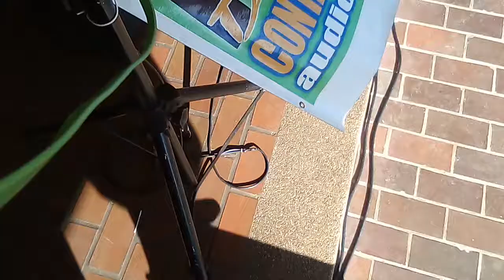DJ EDUIN MIX - AUDIOUNO DISCPLAY - POOL PARTY EN COUNTRY CLUB DE PUERTO LA CRUZ, SÁBAD 9 DE NOV 2019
Piscinada prograduacion colegio Santa Teresita de Puerto la Cruz en la piscina del Country Club, full diversión!!